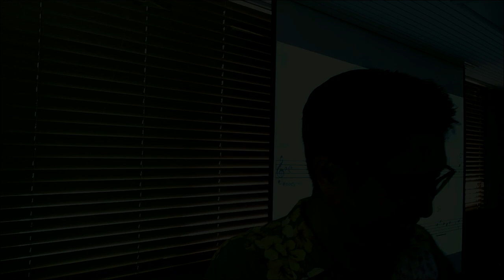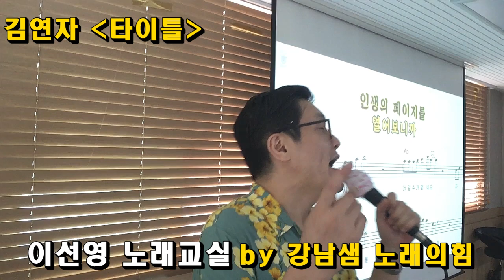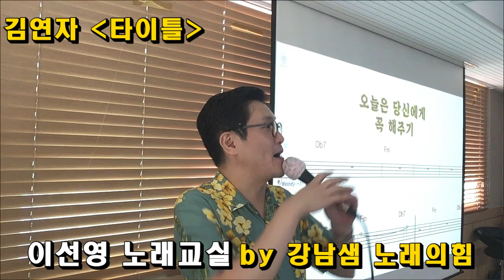김연자 - 타이틀 (이선영 노래교실) by 강남샘 노래의힘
by 강남샘 노래의힘 7집 교재 수록곡